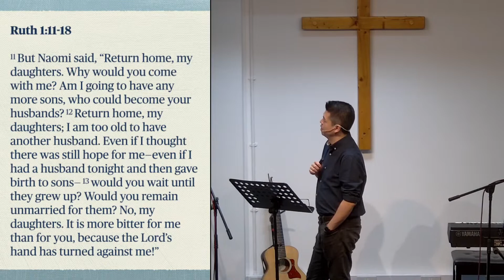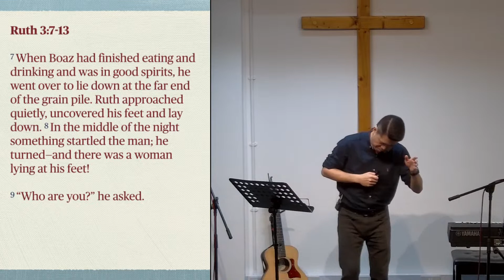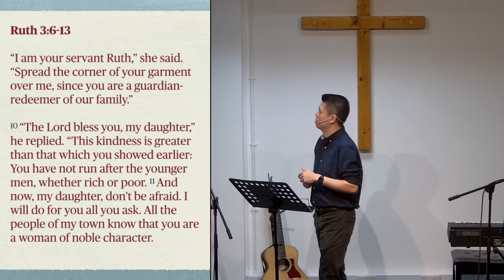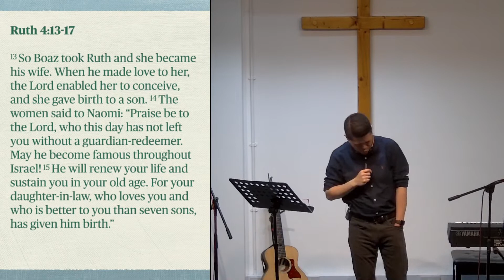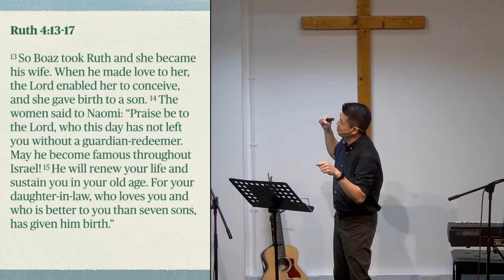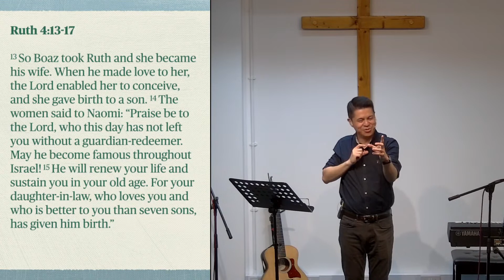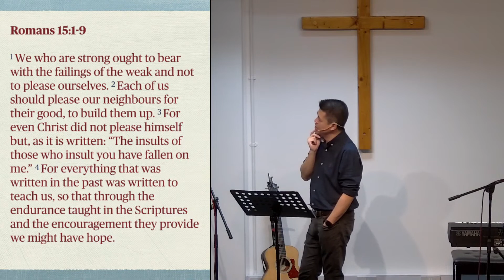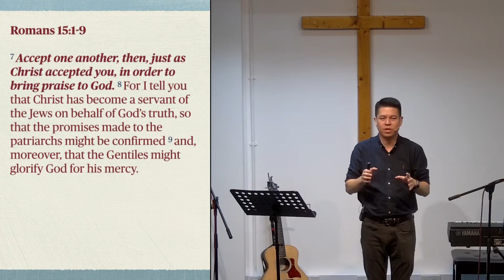English Service 22nd October